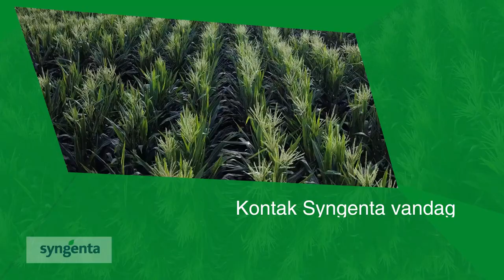Syngenta -Agriclime | Dirk Strydom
"With a product like AgriClime... it gives you the peace of mind that the company you are working with shares a part of your risk and relieves you of a percentage of that risk," says Dirk Strydom, a fifth generation crop farmer.

Syngenta South Africa is proud to support its farmers with AgriClime, a programme that offsets the risk of drought.

Watch the video to learn more about this initiative.